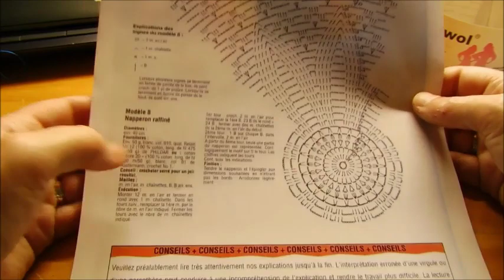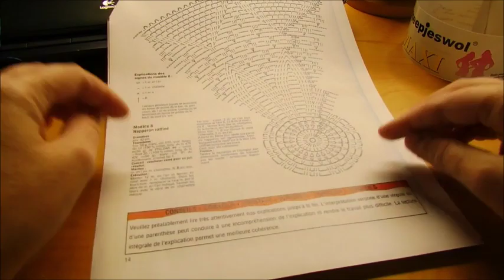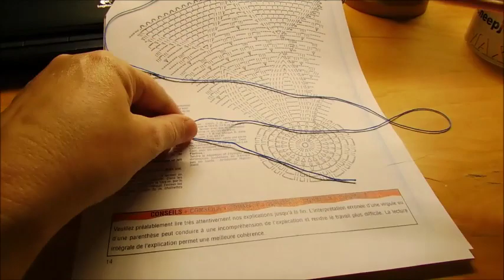Bloem mandala Deel 1 61cm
Bloem Mandala / kleedje
De doorsnee is 61cm en hij is  gemaakt met Haaknaald 1.25
De garen die ik gebruikt heb is van Scheepjes Maxi en heb daar 1 bol voor nodig gehad .
Heel veel plezier met het maken . En laat het zien op de groep.